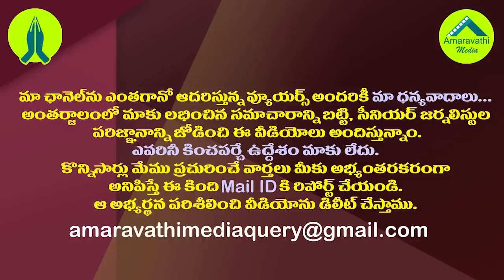కొడాలి Vs నిమ్మగడ్డ..హైకోర్టు సంచలన నిర్ణయం| High Court Appoints Amicus Curiae On Kodali Nani Case